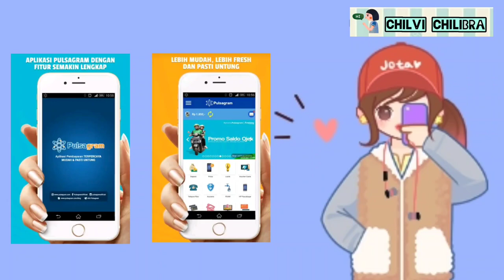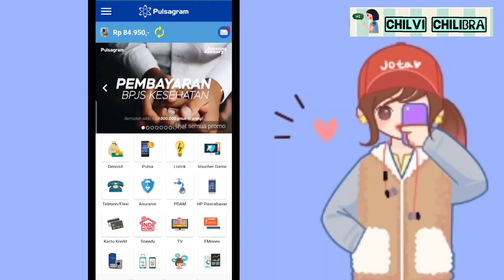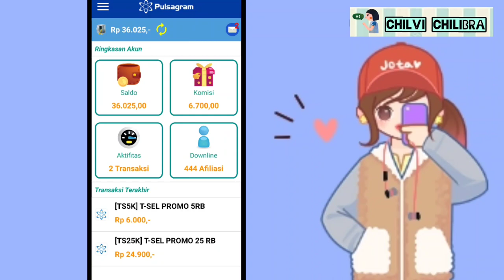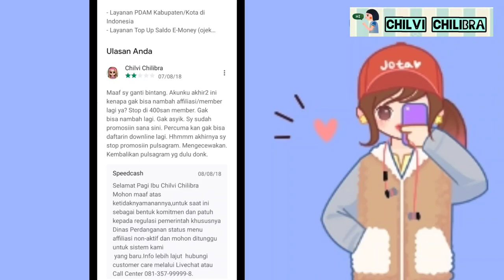CARA GRATIS ISI PULSA LEWAT HP SENDIRI - PULSAGRAM #12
🌸Siapa disini beli pulsa masih di counter? Nggak ada yang salah sih. Cuma.. aku mau share gimana caranya biar kalian bisa isi sendiri pulsanya lewat hape yang kalian punya. Bahkan bisa menjual pulsa kembali atauuu bisa dipakai sendiri. Jadi nggak perlu ke konter lagi. Mana mahal, mager pula yang mau beli. Aku kasi solusinya di video ini. Gratis untuk kamu.. kubongkar rahasiaku beli pulsa termurah disini. Silahkan nonton sampai habis yah.

btw Pulsagram sudah update versi terbaru lho. jadi makin keren dan gampang pakenya. buat kalian yang mau punya aplikasinya, silahkan download gratis disini

🌸Thank you udah nonton videoku yang jauh dari kata sempurna ini. Temenan yuk